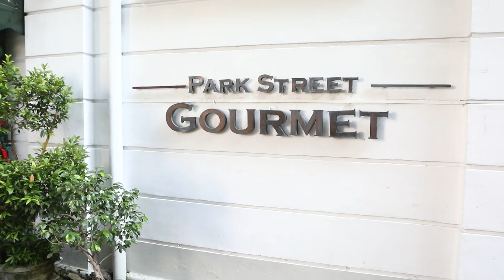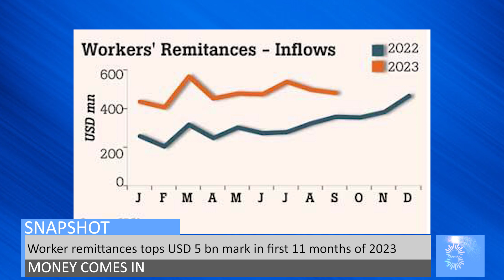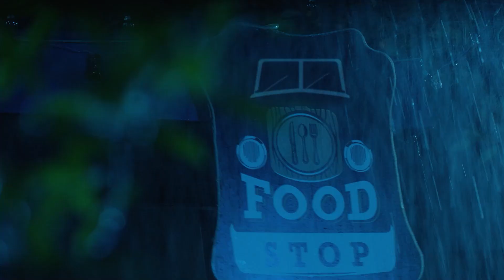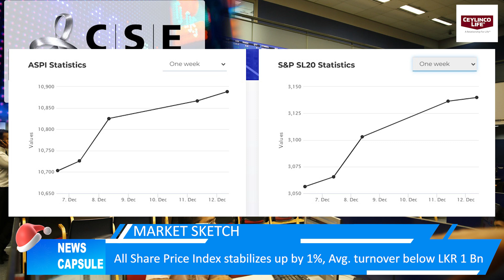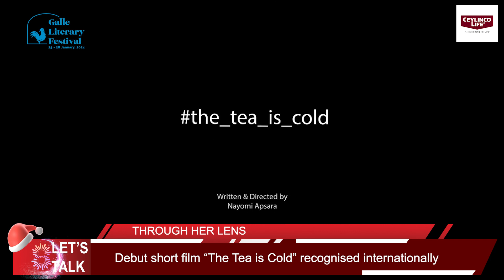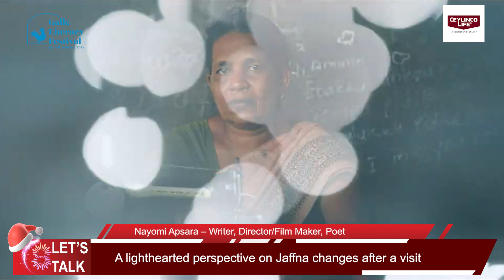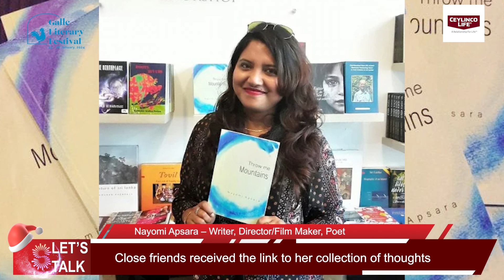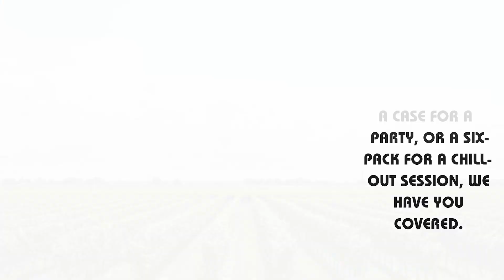Kaleidoscope with Savithri Rodrigo 188 14 12 2023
We’re at Park Street Gourmet with lots of gifts to give you & checking on carbon credits, a GLF highlight, tie&dye craft, the economy, lost rings & SantaCon!